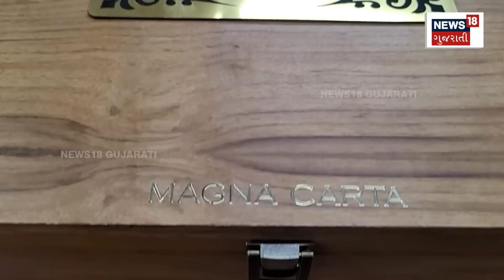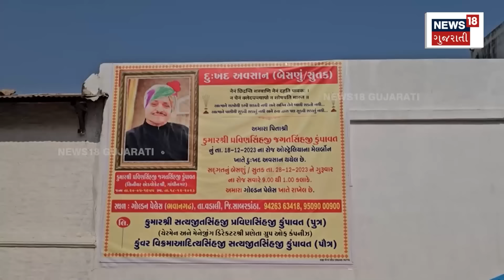ગુજરાતમાંથી કઈ કઈ વસ્તુ અયોધ્યા મોકલાશે ? These Items From Gujarat Will Be Part Of Ram Mandir | N18V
January 22 Prana Pratistha of Lord Shri Ram is to be held in Ayodhya. And the preparations for Pran Pratistha Mohotsav are going on in full swing. Even the smallest thing has been specially taken care of for the sanctifying occasion of the life prestige of the Ram temple in Ayodhya. So many things have been sent to Ayodhya from Gujarat too.

22 જાન્યુઆરી અયોધ્યામાં ભગવાન શ્રી રામની પ્રાણ પ્રતિષ્ઠા યોજાવવાની છે.જેના પગલે દેશભરમાં ઉત્સાહ જોવા મળ્યો છે. અને પ્રાણ પ્રતિષ્ઠા મહોત્સવની તડામાર તૈયારીઓ થઈ રહી છે. અયોધ્યામાં રામ મંદિરની પ્રાણ પ્રતિષ્ઠાના પાવનકારી અવસર માટે નાનામાં નાની વસ્તુનું પણ ખાસ ધ્યાન રાખવામાં આવ્યું છે. તો ગુજરાતથી પણ અનેક વસ્તુઓ અયોધ્યા મોકલવામાં આવી છે.